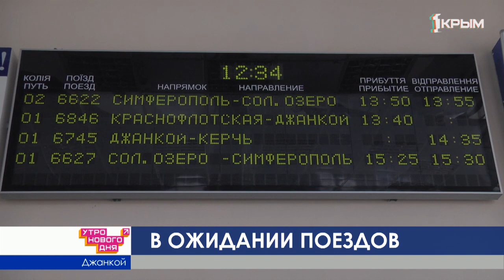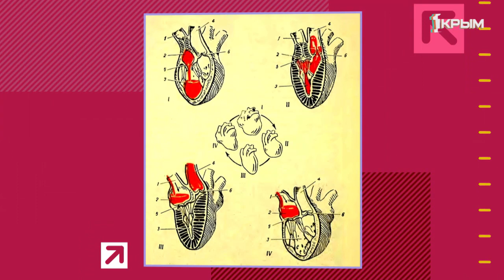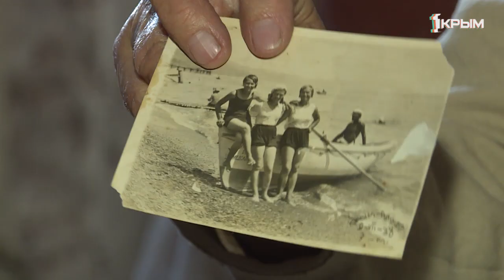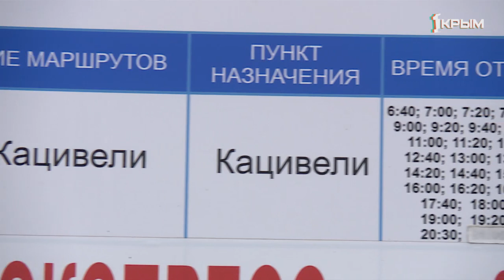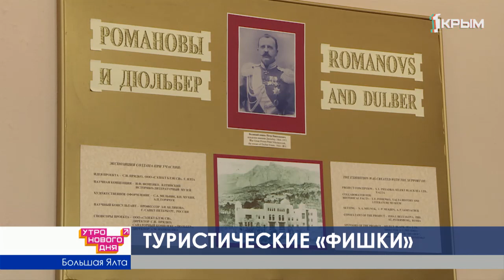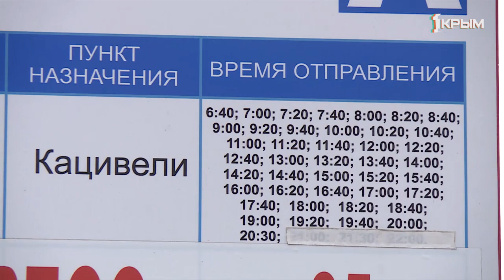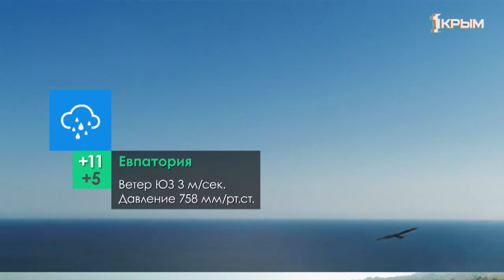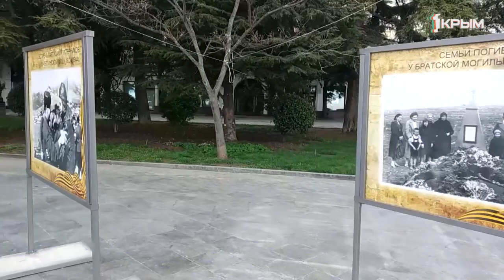Утро нового дня 16.04.2019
Алиса Троян, Дмитрий Попов, В Крыму повысят зарплаты водителям скорых, в России предлагают запретить целлофановые пакеты, симферопольцы возмущаются состоянием маршруток.